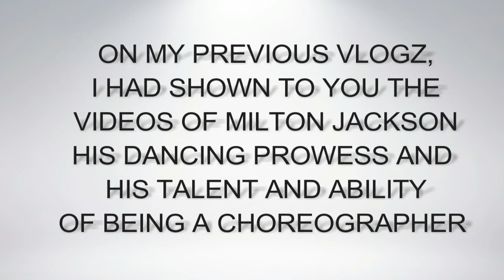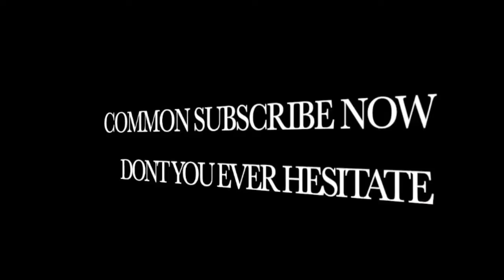MILTON JACKSON THE STAND UP COMEDIAN PART 1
HERE I WANT TO SHARE MY TALENTED INDIAN AB WHO IS A FORMER MEMBER AND CHOREOGRAPHER OF A DANCE GROUP. HE HAS ALSO THE TALENT OF A STAND UP COMEDIAN..